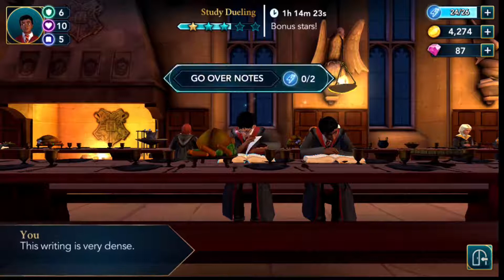HARRY POTTER HOGWARTS MYSTERY YEAR 1 FINAL CHAPTER & HOUSE CUP RESULTS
lets  plays more  harry potter Hogwarts Mystery
Year 1  Final Chapter and house cup results